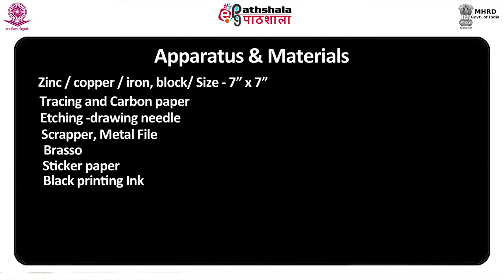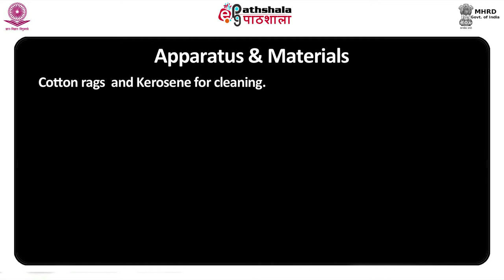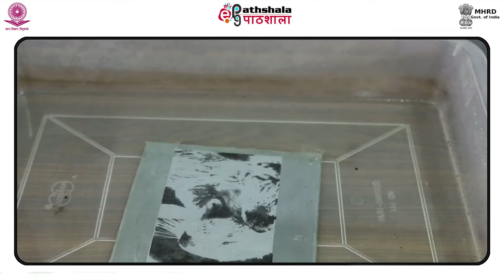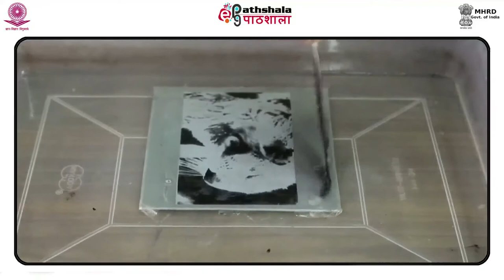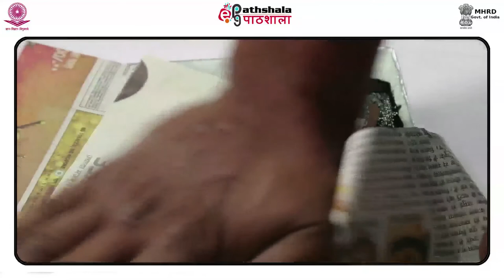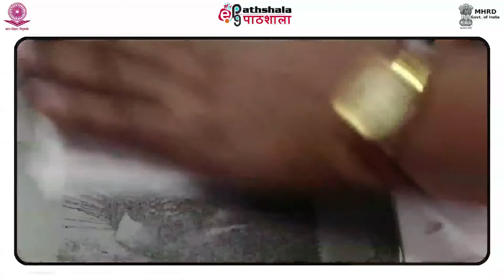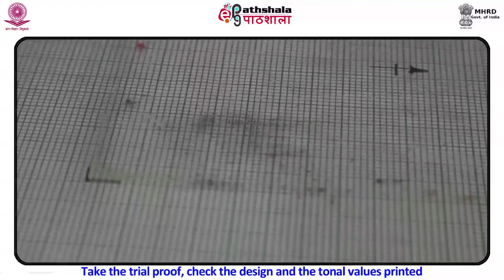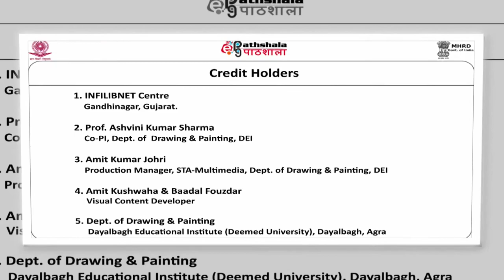M-28. Photo Etching